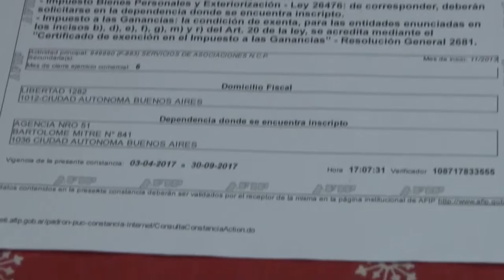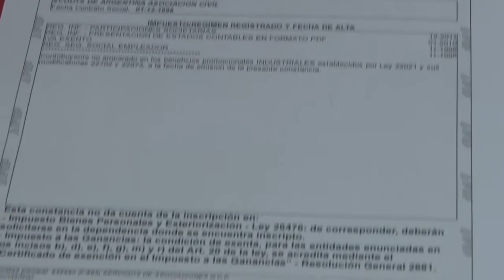MERCEDES ORELLANA EMPIEZA LAS ACTIVIDADES DE LOS SCOUTS SAN FRANCISCO DE ASIS